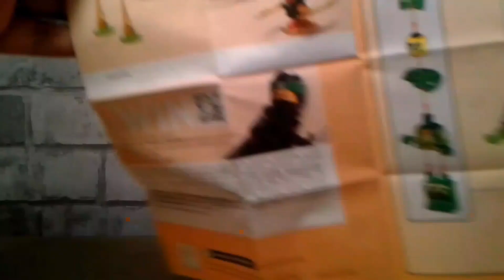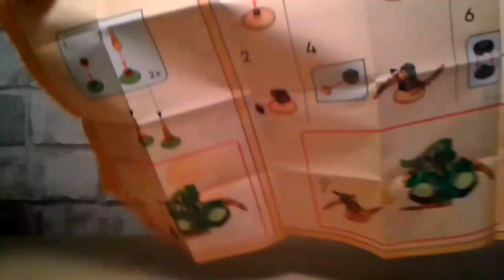OUVERTURE NINJAGO Dragons Rising - 71779 : LE TOURBILLON SPINJITZU EN AVANT-PREMIÈRE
Ce Mercredi 24 Mai 2023, j'ai eu la chance d'assister à la diffusion des 3 premiers épisodes de la saison 17 de Ninjago Le Soulèvement des Dragons et Okoo nous ont offert des set en avant-première qui seront disponibles dès le 1er juin tout comme la saison !